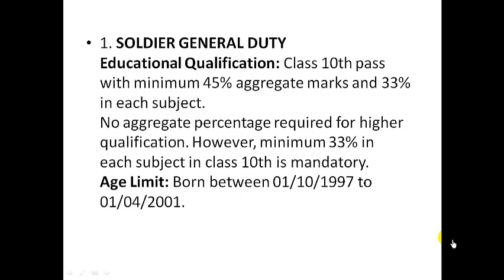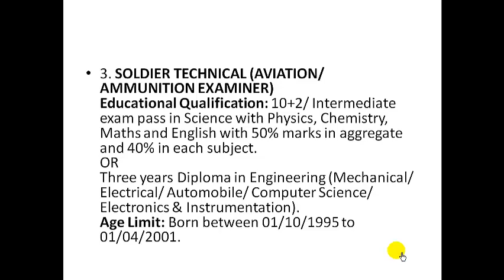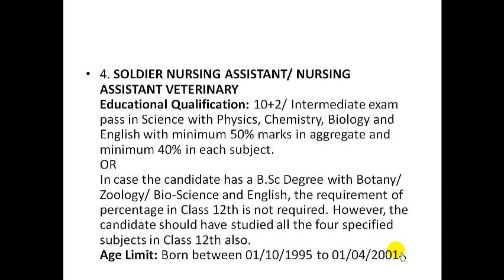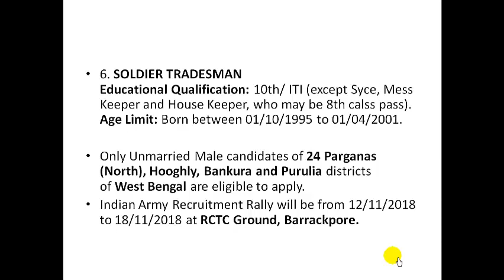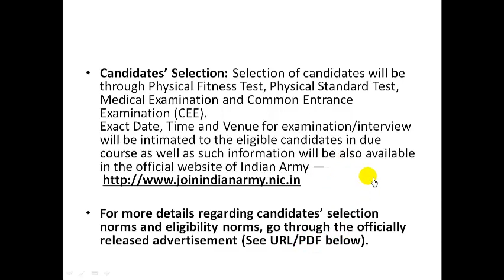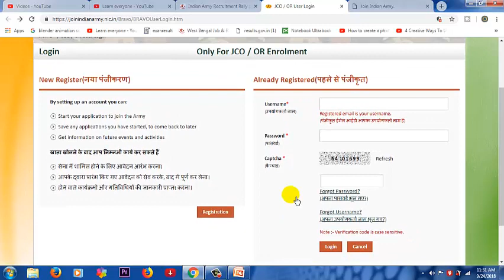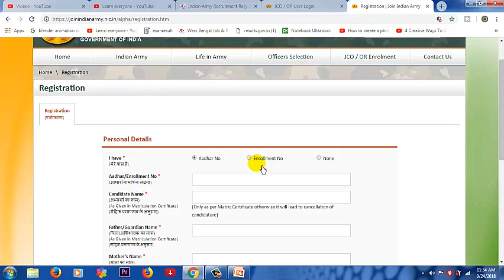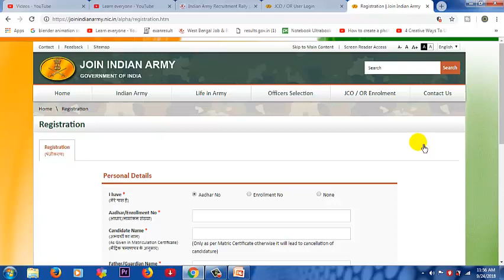New gov.job Indian Army Recruitment Rally at Barrackpore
How to Apply: Interested and eligible candidates may apply online only through the official website of Indian Army — (See Application form’s link given below) from dated 13/09/2018 to 27/10/2018.
Follow our video.